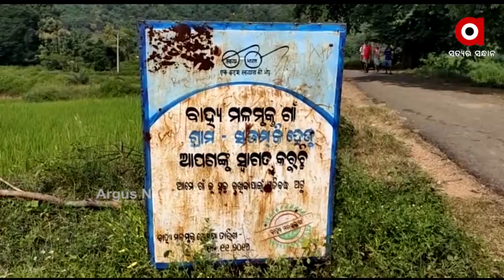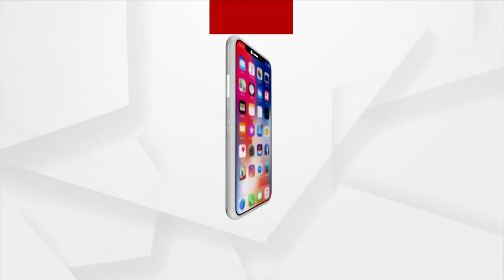ମଧ୍ୟାହ୍ନ ଖବର | 11 October 2021 | Argus News